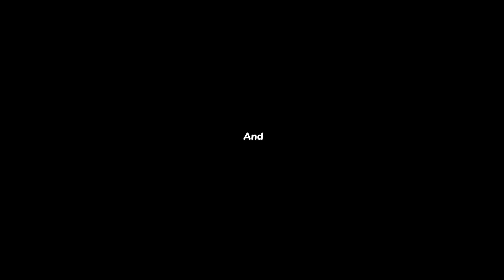🔴ஏன் யுத்தம் என்ன பிரச்சனை ?! தெளிவான விளக்கம் இனி வரப்போகும் ஆபத்துகள் ! | Bro. MD. JEGAN | HLM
மிக முக்கியமான காரியம் !
யார் இந்த ஹமாஸ் ?
யார் இந்த பாலஸ்தீன அகதிகள் ?
ஏன் யுத்தம் என்ன பிரச்சனை தெளிவான விளக்கம்
இனி வரப்போகும் ஆபத்துகள்
மிக முக்கியமான செய்தி  ! இனி நடக்கப்போகும் மிகமோசமான காரியங்க என்ன தெரியுமா ! அடுத்தடுத்து வரும் ஆபத்துகள் ! வருகைக்கும் உலகத்திற்கும் முடிவிற்குமான மிக முக்கியமான அடையாளங்கள் என்ன தெரியுமா ! இனி நடக்கப்போவது என்ன !சிறப்பு செய்தி ! கண்டிப்பா பாருங்க ! | நீங்க கேட்க வேண்டிய மிக முக்கியமான செய்தி ! | SPECIAL MESSAGE | Bro. MD.JEGAN | கடைசிகால எச்சரிப்பின் செய்தி | NEW MESSAGE